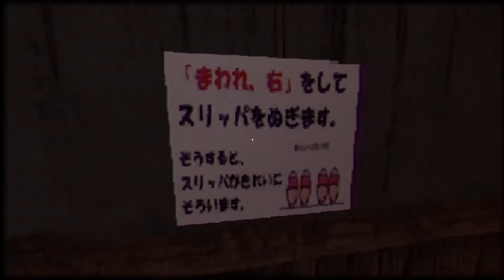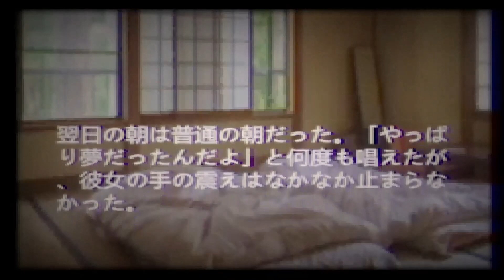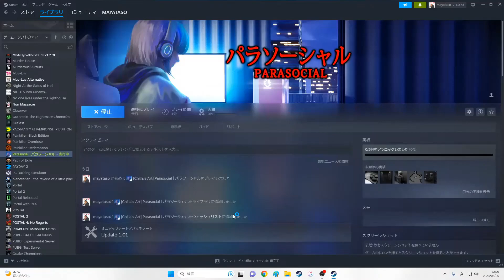和風VHSホラー 赤マントをプレイ